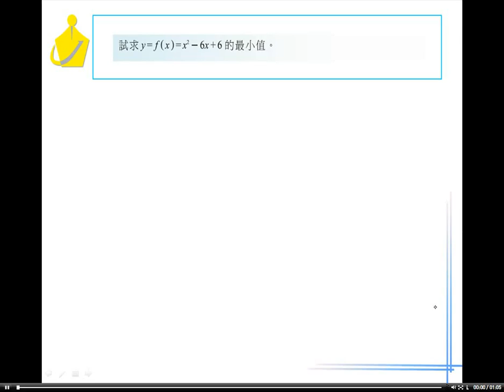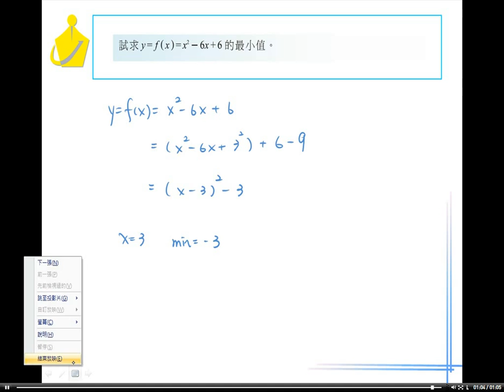職校數學BI林版第一章1－5習題11